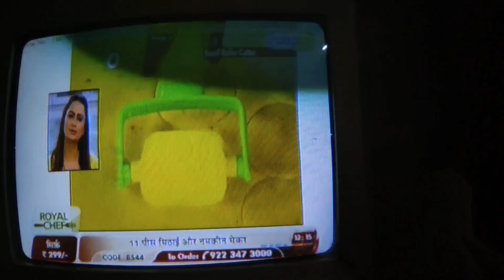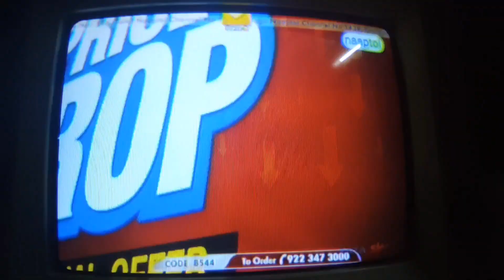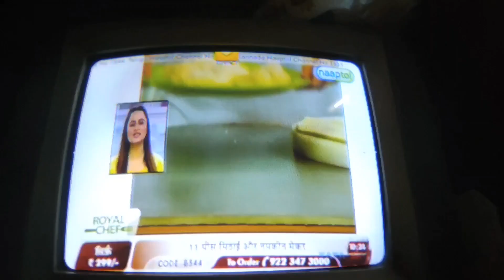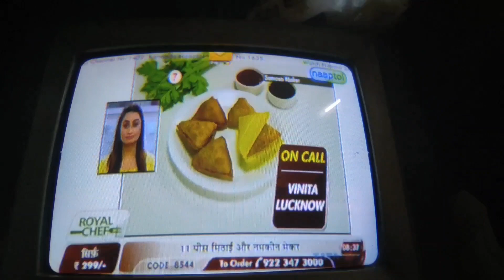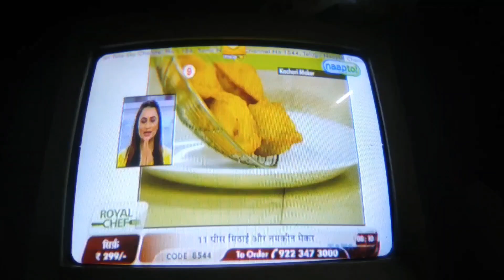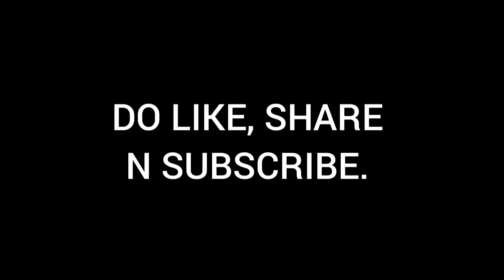ROASTING INDIAN ADVERTISEMENT (Naaptol) | FUNNY VIDEO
this is not a vlog but I have tried a funny video, do comment and tell wheather I should make more of this stuff.